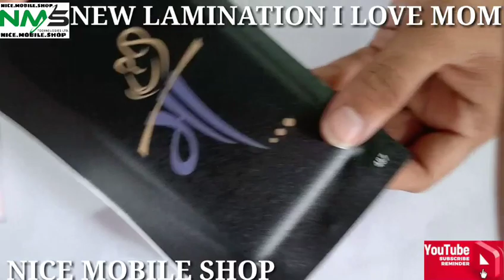HELLO DOSTO NEW VIDEO H JO APNI MAA SE PYAAR KARTE H LIKE AND SUBSCRIBE KAREN (I LOVE MOM)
Connect with NCS: Snapchat: ncsmusic • Valcos • NCS YouTube Playlists NCS Trap NCS House NCS Dubstep NCS Drumstep NCS Hardstyle NCS Drum&Bass NCS Electronic Playlist ALL NCS MUSIC FULL PLAYLIST © Check out our Usage Policy on how to use NCS music in your videos NICETIKTOK#